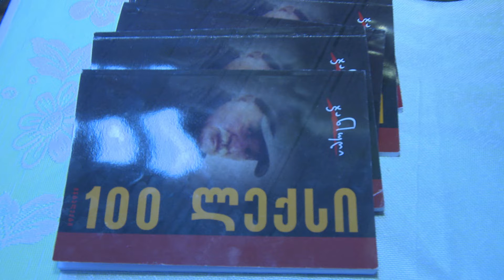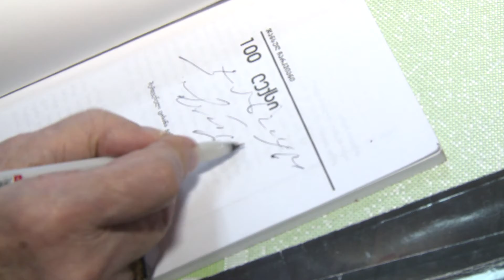ჯანსუღ ჩარკვიანი სტუმრად ქართულ-ამერიკულ სკოლაში